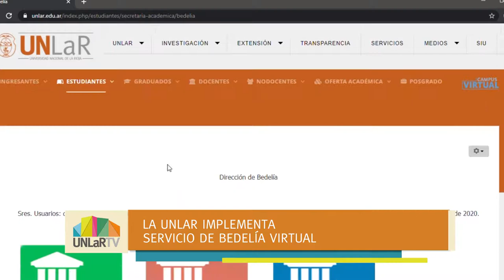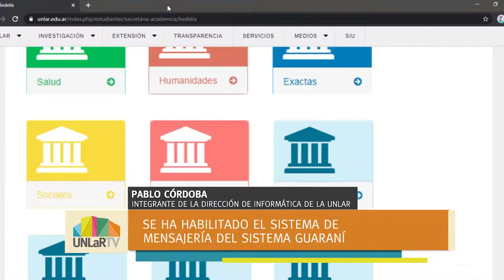U Noticias - Implementan bedelía virtual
En la página oficial de la UNLaR quedará disponible la información que tenían en bedelía tradicional.